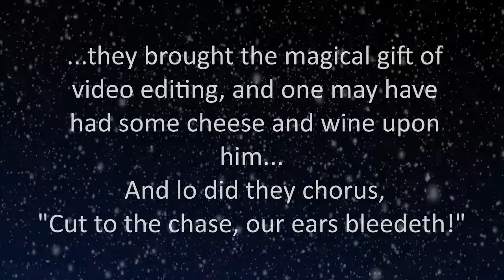Paula's Christmas Message